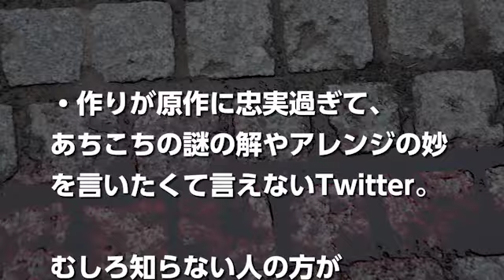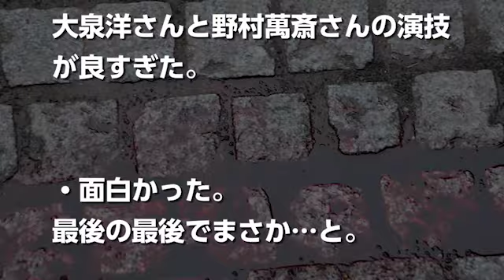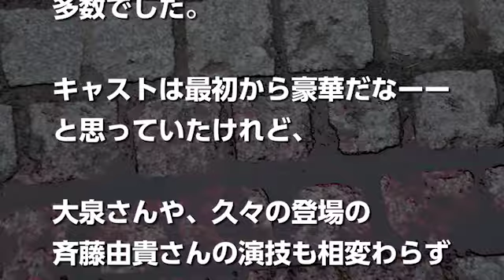黒井戸殺しは大泉洋のラストの演技や犯人に鳥肌？大反響の声感想評判まとめ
アガサクリスティの有名すぎる原作小説「アクロイド殺し」のドラマ化「黒井戸殺し」が4月14日放送されました！

脚本家の三谷幸喜さんが「アクロイド殺し」をどう料理してくれるのか、楽しみなファンも多いと思います♪

結末や犯人のネタバレもばっちりしていますので、閲覧注意です！

【公式】「黒井戸殺し」　第一弾予告（60秒バージョン）

大泉洋、井上真央から「自然と怒りが湧いてきた」クレームにタジタジ　映画『焼肉ドラゴン』完成披露試写会

大泉洋の爆笑司会に松山ケンイチがクレーム「来年どうすれば…」　第59回ブルーリボン賞